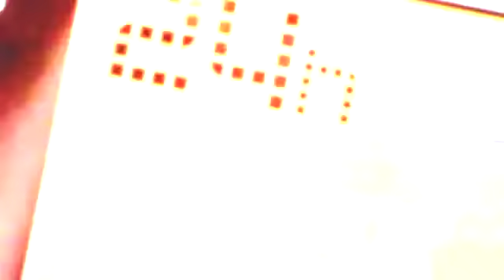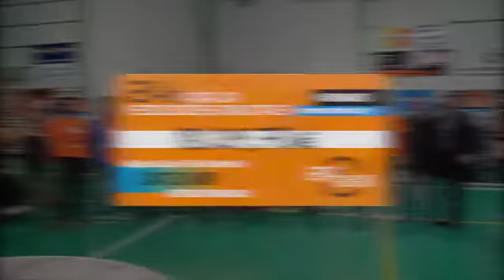24H+em+PER+L'ESCLEROSI+MULTIPLE SD1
Final video world record 24H on treadmill for MS